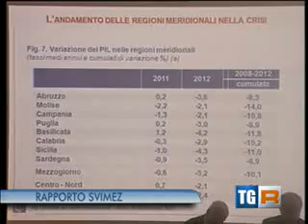Rai3 TGR Puglia 17 ottobre 2013 ore 19 40 I